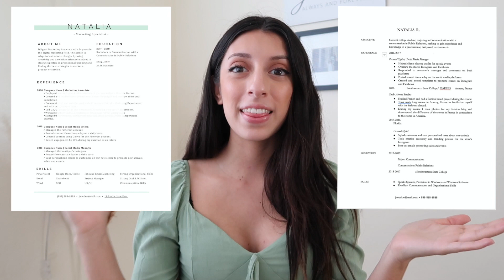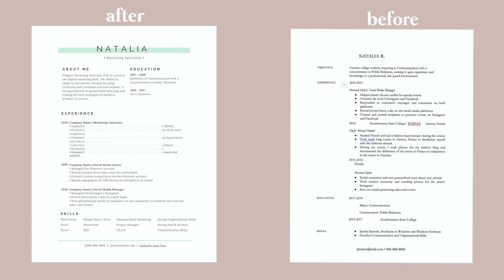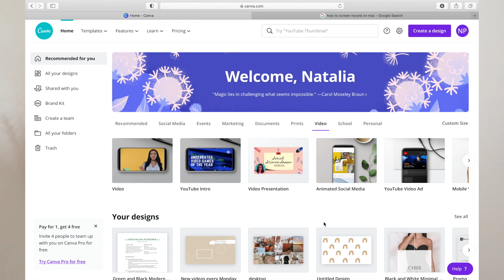5 TIPS TO MAKE YOUR RESUME STAND OUT | Marketing Monday’s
Need help improving your resume?? These 5 tips will help you elevate it and get employers to stop and take a look at your resume! Watch and see what can make or break a resume!